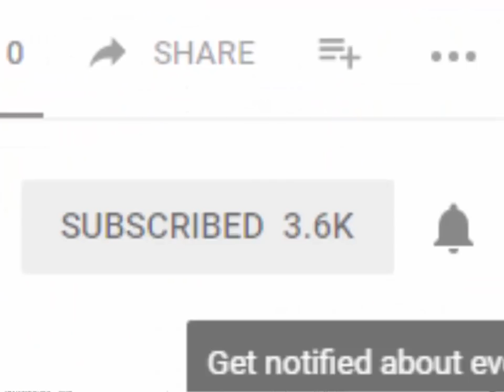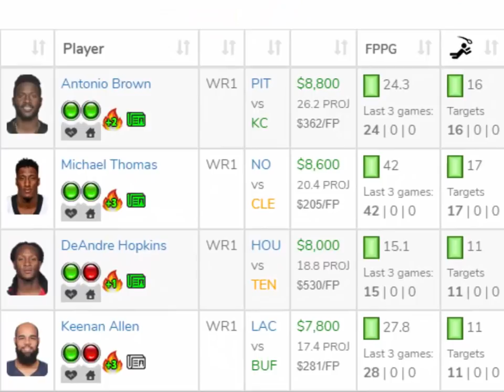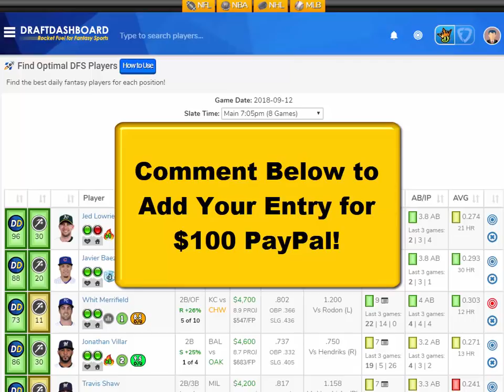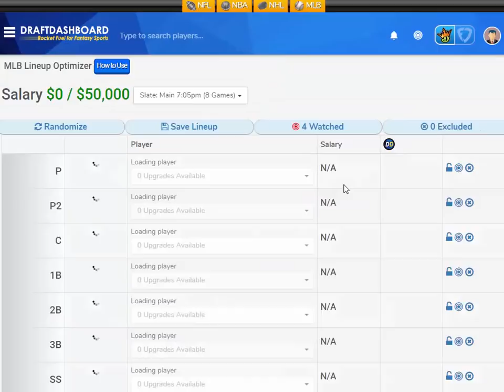MLB DraftKings Picks Today + FanDuel Picks Tonight 9/12/18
MLB DraftKings Picks Today + FanDuel Picks Tonight FanDuel Lineups and DraftKings Picks for Today Wednesday September 12. Try our DFS Lineup Optimizer and Build Winning DFS Lineups for Tonight!